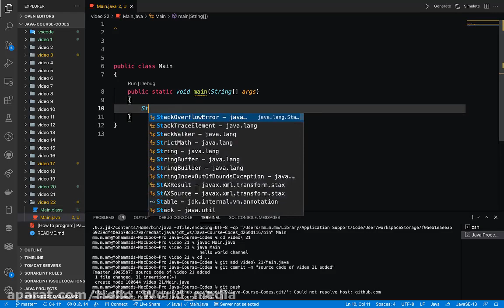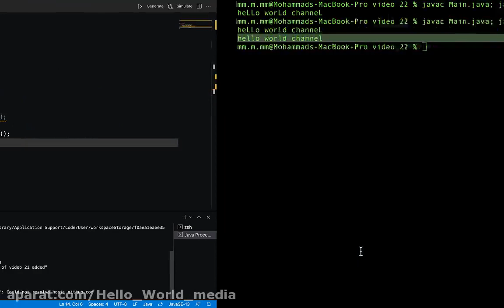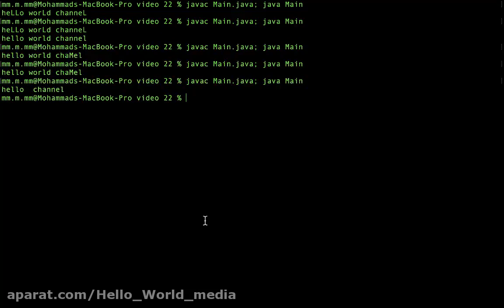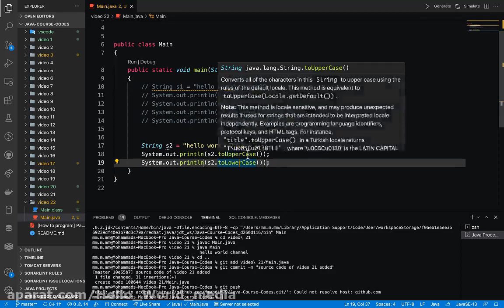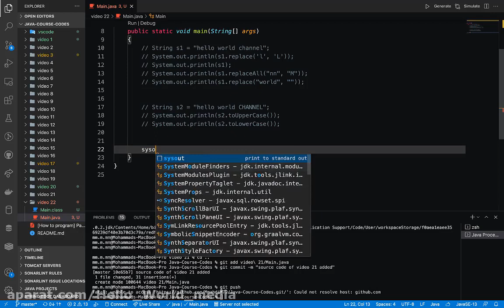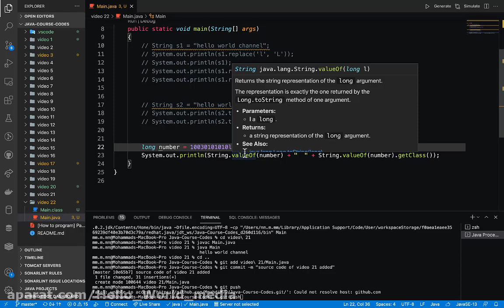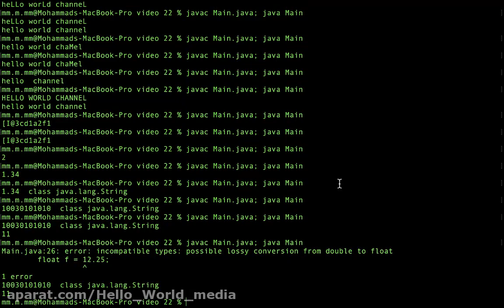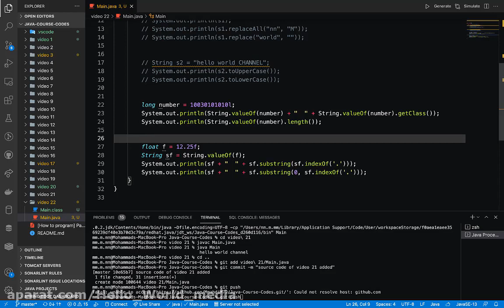(آموزش زبان جاوا - قسمت بیست و دوم - رشته ها (بخش اخر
تو این قسمت با متد های زیر آشنا میشیم:
replace(), repalceAll(), toUpperCase(), toLowerCase(), valueOf()